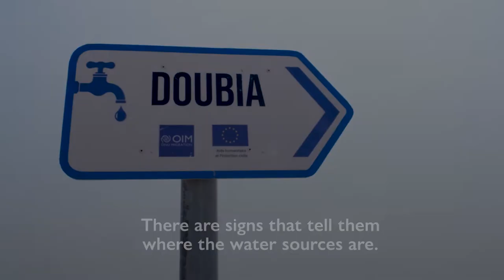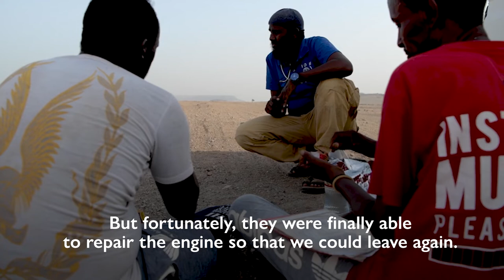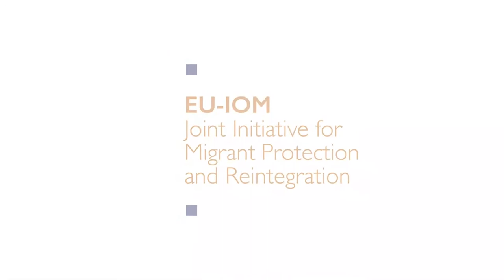Responding to Migrants’ Needs in the Djiboutian desert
Thousands of migrants pass through the Djiboutian desert with the intention of crossing the Gulf of Aden or the Red Sea to Yemen, and onward to the Gulf countries, to find work.

Learn how an IOM patrol is working to extend life-saving aid to those in need.